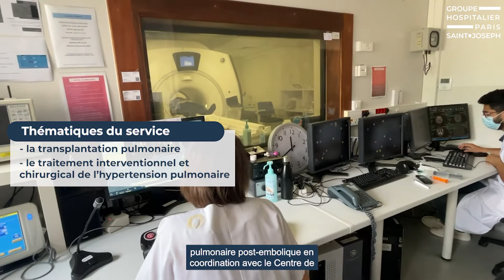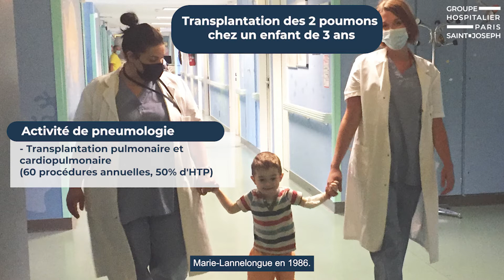A la découverte du service de pneumologie et de transplantation pulmonaire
Découvrez le service de pneumologie par le Dr Jérôme Le Pavec, chef de service de pneumologie au sein de l'Hôpital Marie Lannelongue

Version française